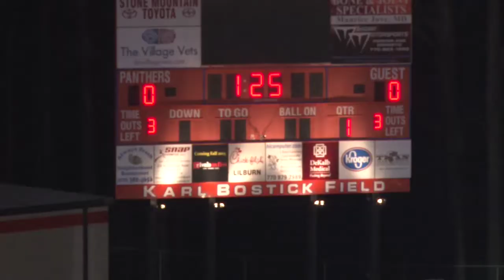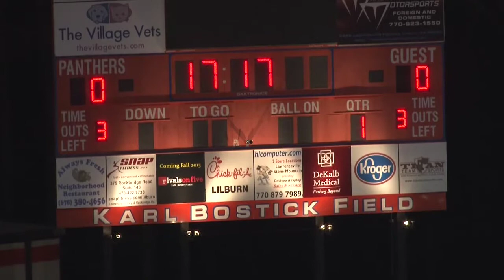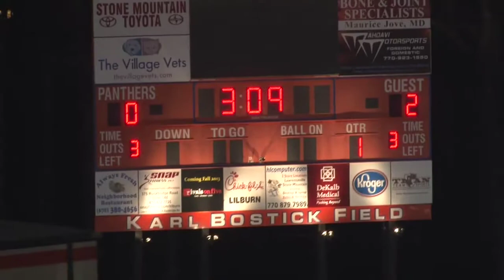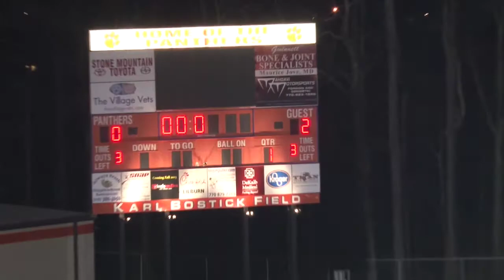GACS mens soccer vs Parkview, 2.18.14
Greater Atlanta Christian School Spartans mens soccer vs Parkview, 2.18.14. This game was played at Parkview HS. GACS 2, Parkview 0. Game filmed by illuminated videos.